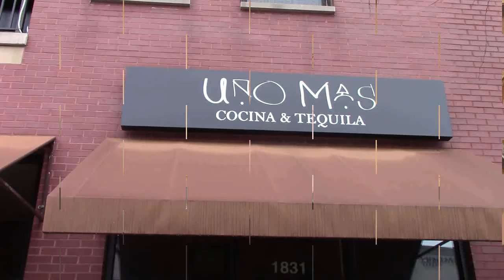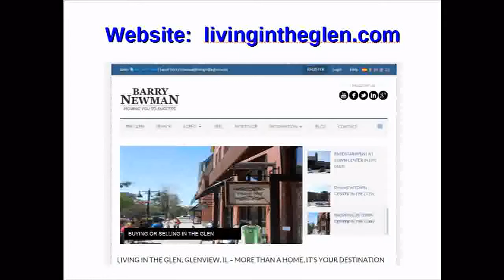Uno Mas Restaurant In The Glen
I recently talked with Meggie the manager at Uno Mas Restaurant in Glenview, IL.   She's simply great and loves both working in The Glen and spending time there.  And I enjoy eating at Uno Mas the food is great and so are the people.  Another reason why Living In The Glen is simply amazing.  It's more than a home, it's a destination.